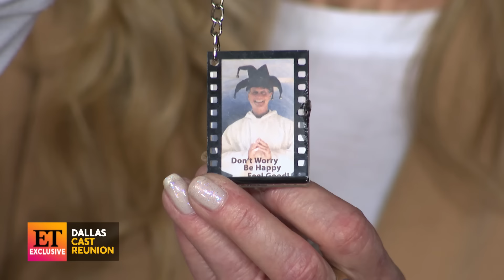Dallas Cast REUNITES for 45th Anniversary and Shares Secrets (Exclusive)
'Dallas' 45th anniversary reunion was produced by Dan Gore at Oscar's Palm Springs.